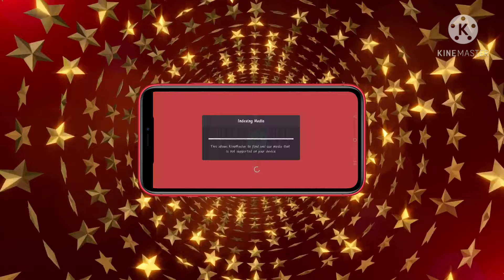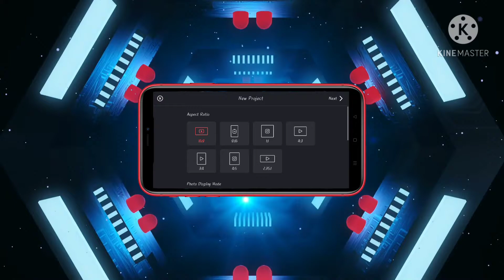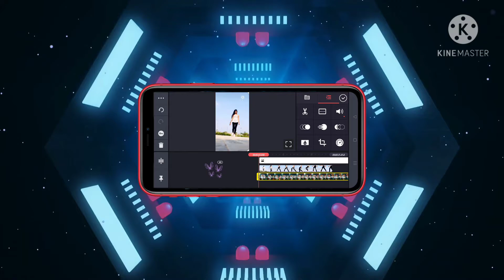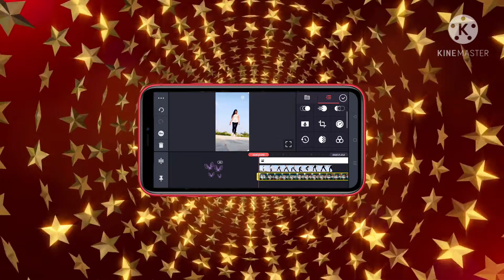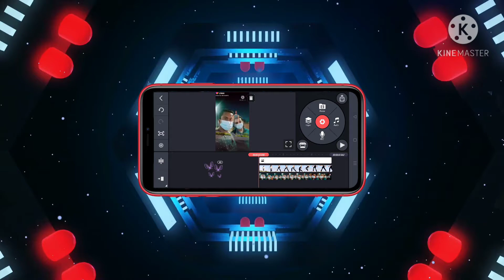kinemaster অসাধারণ একটা ভিডিও এডিটিং লাইকিট এবং টিক টক এর জন্য